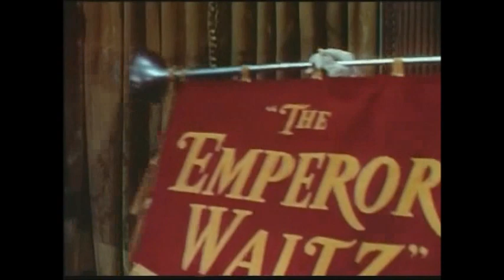Mantovani 映画「皇帝円舞曲」 The Emperor Waltz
1948年アメリカ制作のミュージカル映画。監督、脚本ビル・ワイルダー（失われた週末、昼下がりの情事など）、主演はビング・クロスビー（ヴァージル役）とジョーン・フォンテイン（ヨハンナ役）です。物語の舞台はオーストリアのウィーン（ちなみに監督のワイルダーはオーストリアの出身）。そこに現れたアメリカ人（ヴァージル・スミス）は発明されたばかりの蓄音機をオーストリア皇帝に何とか売りつけようとやって来たセールスマンです。しかしその場にいた伯爵の令嬢（ヨハンナ）に一目ぼれしてしまいます。さらに売り込むはずの蓄音機を爆弾と間違われ大騒動・・・云々。つまり喜劇ですね。

音楽はビクター・ヤングが担当しましたが、映画のタイトルでもある「皇帝円舞曲」はヨハン・シュトラウス（２世）の作曲によるものです。映画の中でビング・クロスビーが歌う「奥様お手をどうぞ」も有名ですが、ここではマントヴァーニ楽団の演奏で「皇帝円舞曲」をお楽しみください。